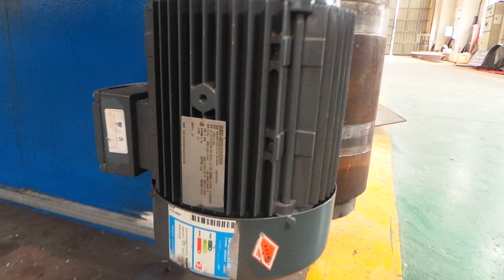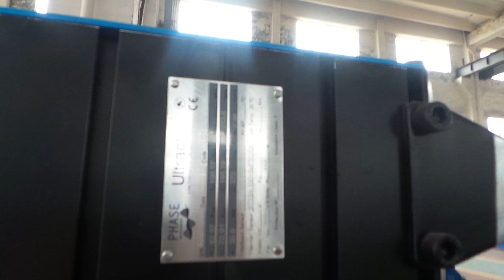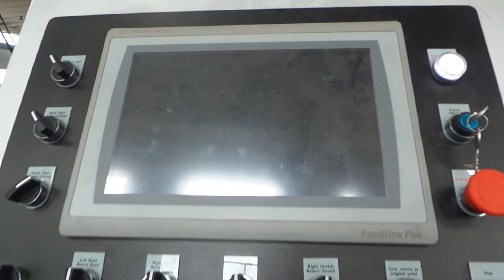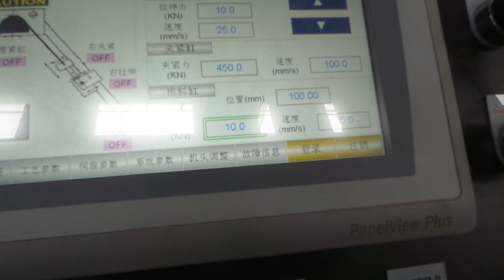KLT Appearance of 160Tx16m stretch forming machine